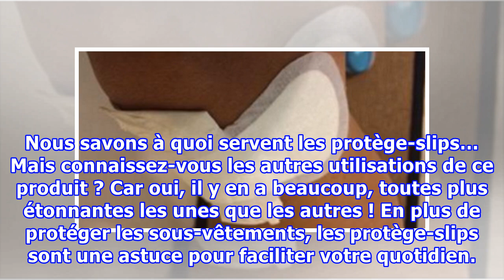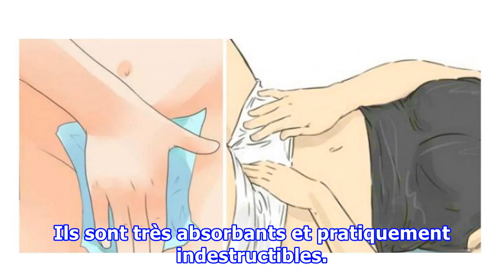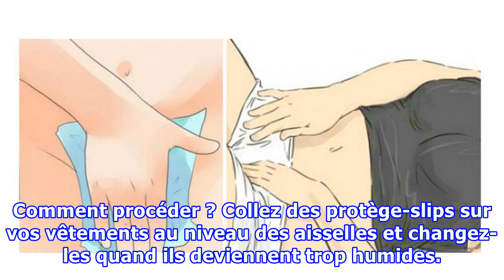Chaque femme doit connaître cette astuce ! Voici pourquoi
Nous savons à quoi servent les protège-slips… Mais connaissez-vous les autres utilisations de ce produit ? Car oui, il y en a beaucoup, toutes plus étonnantes les unes que les autres ! En plus de protéger les sous-vêtements, les protège-slips sont une astuce pour faciliter votre quotidien. Les protège-slips sont utilisés par bon nombre de femmes pour garder leurs sous-vêtements propres et les protéger des pertes et de la transpiration. Ils donnent une sensation de fraîcheur et permettent d’évite...